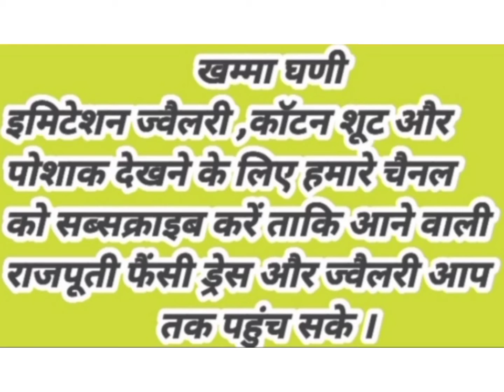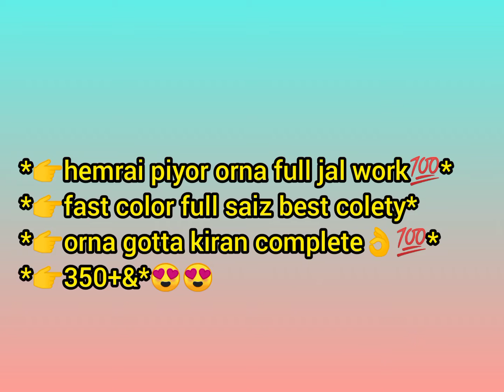hemrai piyor orna full jal work💯**👉fast color full saiz best colety*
*👉hemrai piyor orna full jal work💯*
*👉fast color full saiz best colety*
*👉orna gotta kiran complete👌💯*
*👉350+&*😍😍